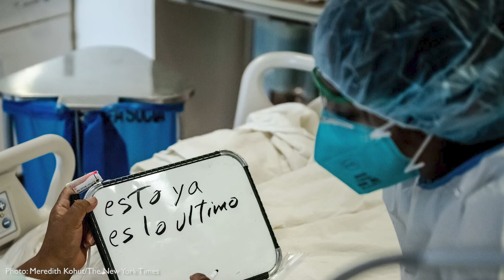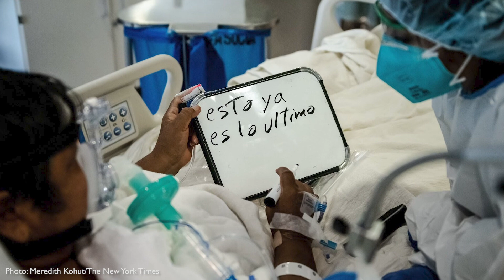Chatting the Pictures: Focusing on the Neediest Suffering from Covid in L.A.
Welcome to Chatting the Pictures. Every two weeks, we present a short, lively video discussion between Michael Shaw, publisher of Reading the Pictures, and writer, professor, and historian, Cara Finnegan, examining a significant picture in the news.

This photograph was taken by Meridith Kohut for a special photo story ) in the New York Times Magazine. The feature focuses on race, ethnicity and the medical treatment received by people of lesser means stricken by COVID-19 in Los Angeles. In the photo, a patient holds up a sign to the medical worker written in Spanish asking: “Is this the end?” We discuss the practical and the symbolic implications of the question, and the lifeline between these two people. We also look at other images in the Times article as they reflect on the race, class and ethnic divide and the plight of the underserved.